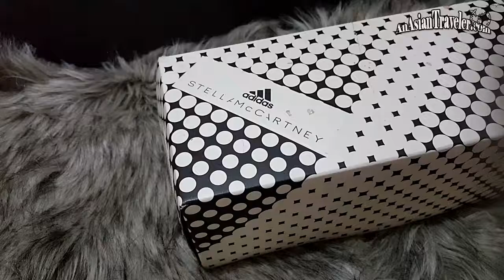An Asian Traveler Unboxing No. 1: Adidas by Stella Mccartney Adissage Slide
Hello lovely peeps! ♡ Here we go with the AAT first unboxing video featuring Adidas by Stella Mccartney Adissage Slide for women. Thanks for stopping by!

♥ Mhel - Anasiantraveler.com